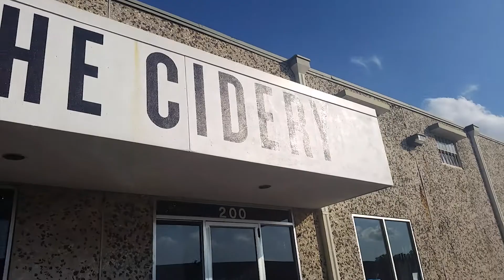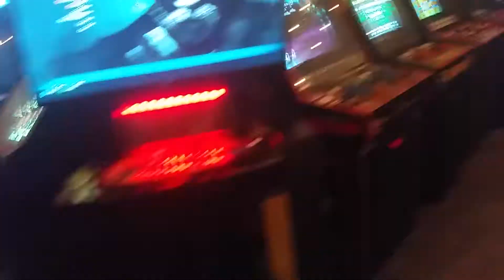The Sample : Cidercade Dallas, TX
Just testing the water to see if I could possibly pull off a vlog. Just kind of made this one with footage I had on the fly so there is not really to much talking in this one but I am definitely going to work on that.